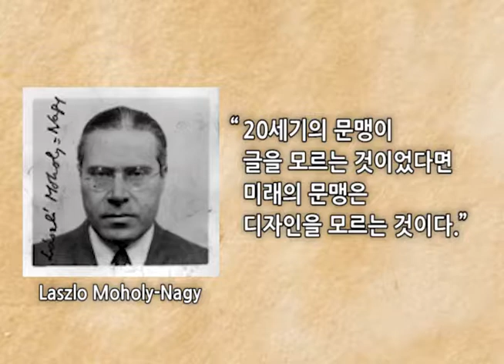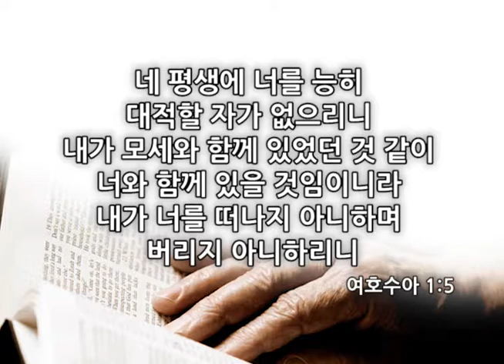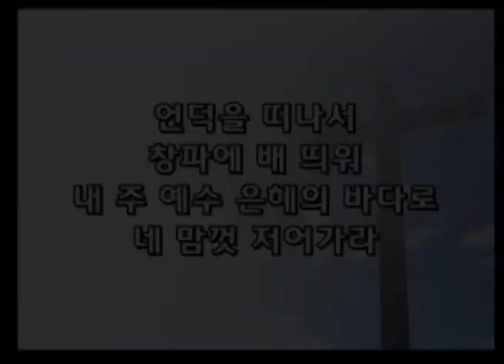모세 이후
2014년 6월 8일 주일 낮 예배 설교